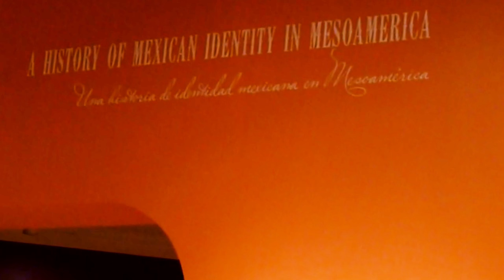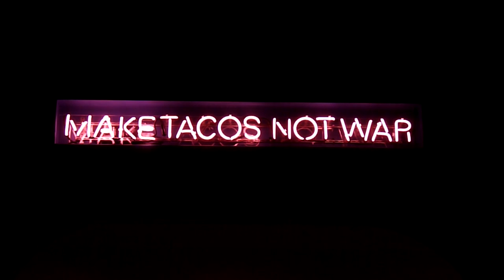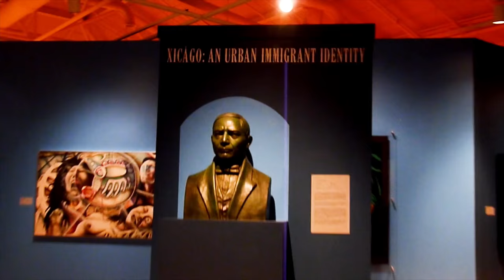The National Museum of Mexican Art, Chicago, IL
Some of the art I saw at The National Museum of Mexican Art  exhibits when I visited it on my vacation in June, 2015 in Chicago, IL.